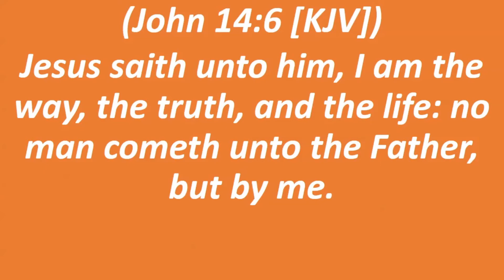Why do the infant Cuckoo bird act like that?